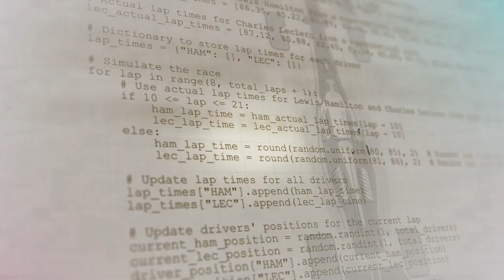F1 Manager 2024 Announce Trailer PS5 & PS4 Games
F1 24 — гонки, спорт, симулятор от студии Codemasters. Приготовимся разжечь свою страсть к гонкам и ощутим беспрецедентную близость к действию с F1 24, лучшей видеоигрой о чемпионате мира Формулы-1 FIA 2024 года. Отправимся в путь, чтобы вписать свое имя в историю благодаря карьере, определяющей наследие F1, и добьемся крепкой связи со своим автомобилем благодаря современной управляемости и физике, обеспечиваемой Dynamic Handling.